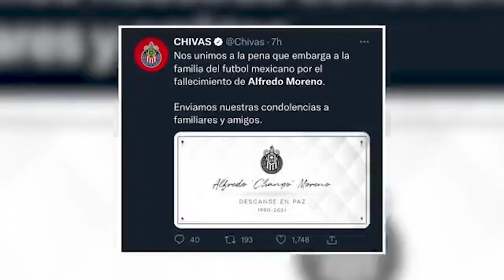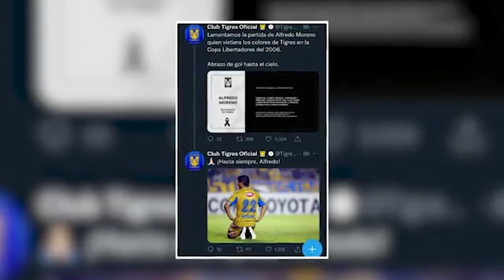Muere el exfutbolista Alfredo Moreno